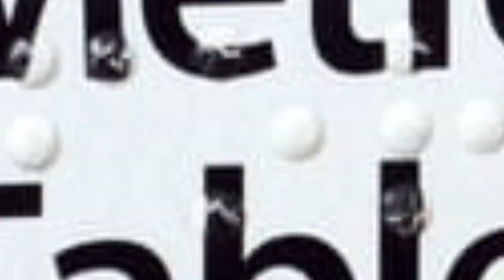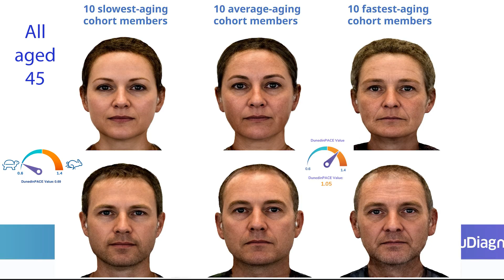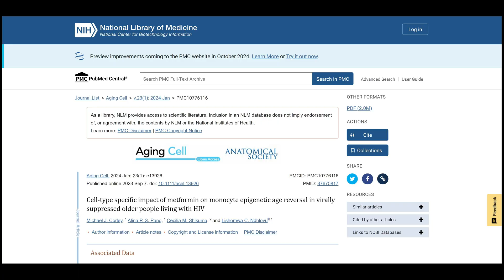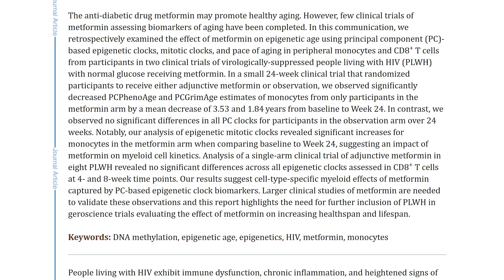Metformin for Anti-Aging | Cheapest Longevity Drug?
Metformin for Anti-Aging | Cheapest Longevity Drug? Tony Pemberton aka age reversal talks with Dr Paulvin about the best anti aging drugs.

To optimise your performance and vitality through testing DNA & epigenetics, direct coaching with Tony available too, check out Epic Genetics: